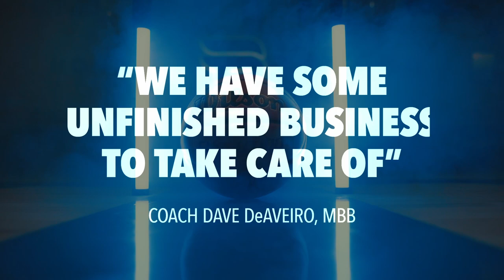WOCO Promo Hype Video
Get your TMU student wristband at one of our pickup locations to secure your spot to the biggest basketball event of the winter! Wristbands available January 19 at the MAC lobby from 11 a.m. - 12 noon and at the RAC 2 Gym from 2-3 p.m. Limited quantities available!

Video by Mark Samy, 4th year Engineering